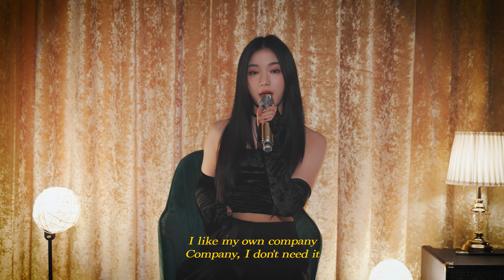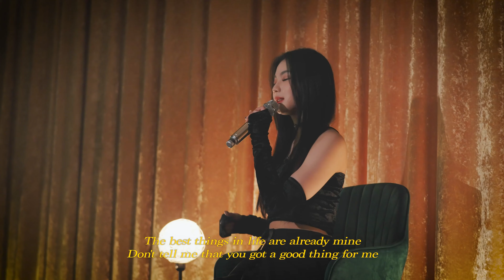STAYC ISA | Zedd, Kehlani - 'Good Thing' (COVER)